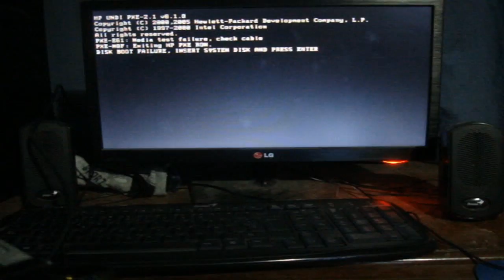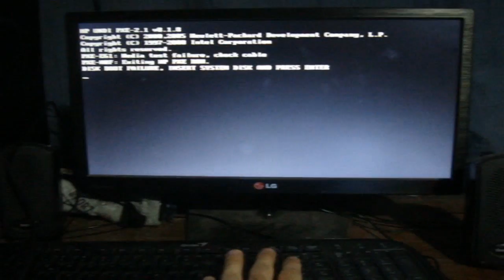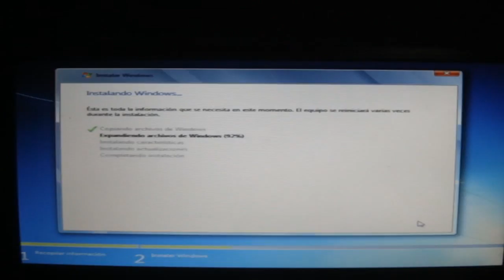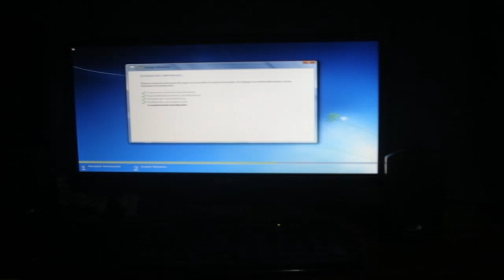Reparación #1 - PC no da imagen y emite pitidos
Les doy la bienvenida al primer video de una nueva sección, en donde voy a estar arreglando computadoras y de paso explicando algunas cosas y dando consejos. Debo decir antes que nada que, a pesar de haber estudiado reparación, no soy del todo experto y aún sigo aprendiendo. Después de todo, uno aprende con experiencia, y qué mejor para aprender que documentar lo que uno hace para después revisar y corregir los errores.
En cualquier caso, activen las anotaciones por las dudas.

En este primer video revisamos una computadora HP que "no prende" (no da imagen sin embargo enciende y emite pitidos), detectamos los posibles fallos y vemos si la podemos arreglar.

Tags extra en joda:
"Ehhh la compu no prende y hace pii pii pii"
"Esta porqueria ya no sirve"
"Se cortó la luz y le agarró un rayo, se quemó todo"

PD: CUALQUIER PC que pueda ser reparada sigue siendo una buena PC, aún así esté obsoleta, desfasada, o te hayas comprado una más actual y la dejes tirada. No a la discriminación de computadoras que una vez fueron un cañazo.

Para los antiguos suscriptores del canal: NO, no pienso contratar al Smiley como ayudante.